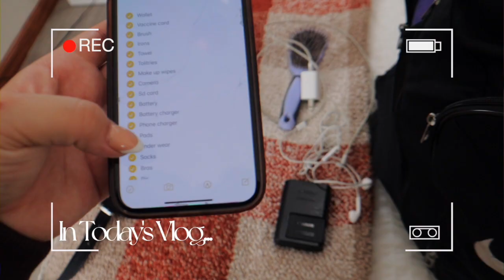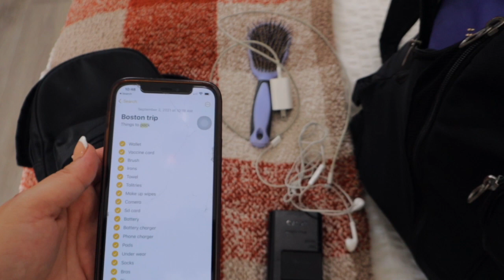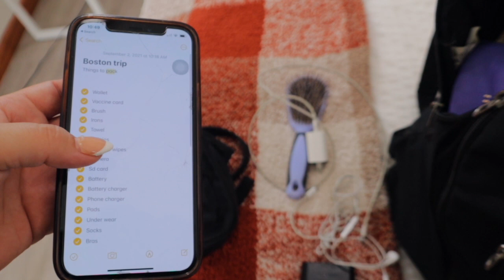TRAVEL DAY VLOG | Airport Essentials, Pack With Me, Flying To NYC! Travel Tips, & More!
I know traveling can be a little intense especially for people like me because I’m literally always late everywhere LOL but in this video I share some tips that help me so I hope you guys enjoyed and learned something new from this video for your next trip!

FAQ
*Where are you from?
I was born in Colombia, raised in Miami.

I'm 22 years old, my birthday is on October 14.

Canon M50